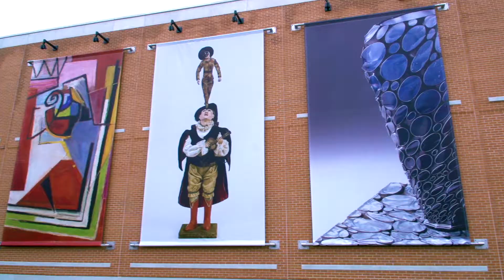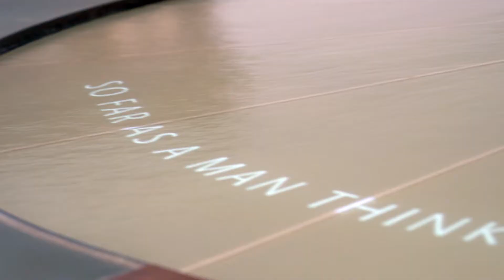Barry Art Museum 2018 Opening Recap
The opening of the Barry Art Museum was a huge success! The two-story building features a diverse collection including modern glass pieces from artists including Dale Chihuly, Lino Tagliapietra, Howard Ben Tré and Dan Dailey. The museum opened to the public on Nov. 14, 2018.